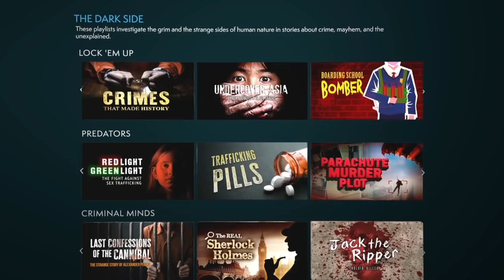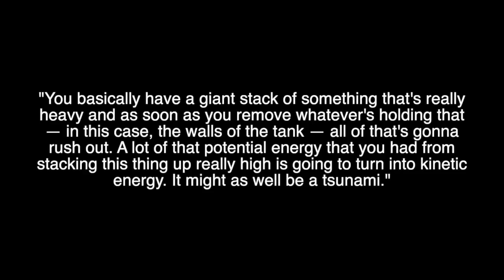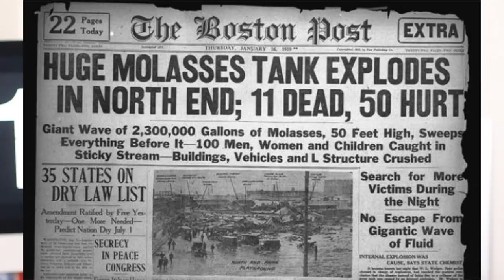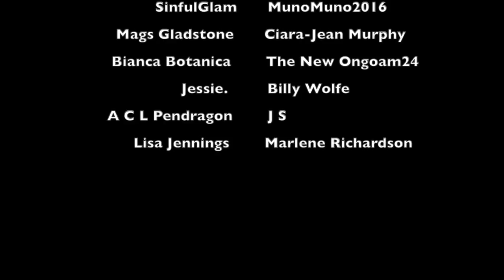THE GREAT MOLASSES FLOOD OF 1919 | A HISTORY SERIES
It's an exclusive offer for our viewers: an extended, month-long trial, FREE.
MagellanTV is a new kind of streaming service run by filmmakers with 3,000+ documentaries!

WHAT I'M WEARING:
SHIRT ► NastyGal
LIPS ► Charlotte Tilbury 'Bond Girl'